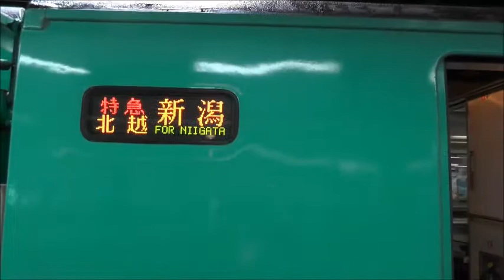特急北越４８５系3000番台リニューアル車